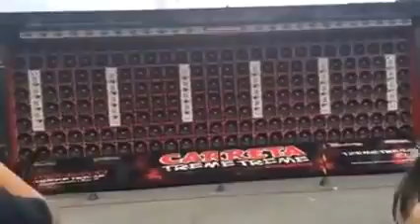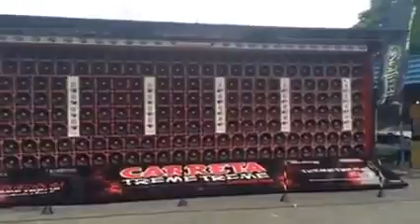Carreta treme treme